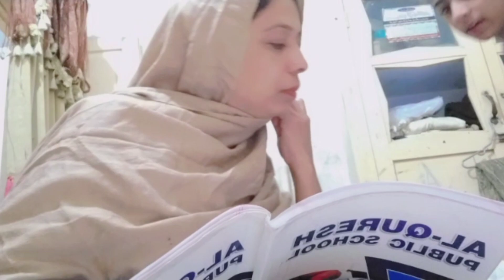Haniya ke Paper Ki Taiyari #dailyvlog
hania ko paper ki taiyari karvai